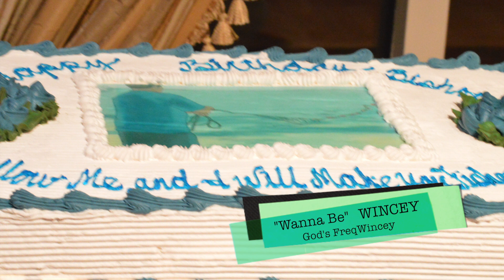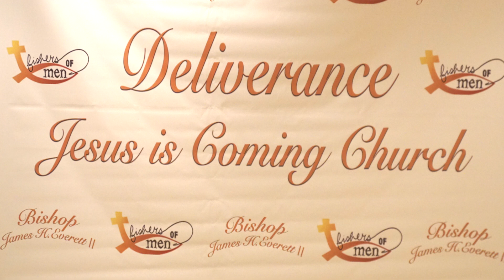Bishop James H. Everett II 2017 Birthday Celebration...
Deliverance Jesus IS Coming Church
815 Springfield Ave., Irvington, NJ
Wincey ... 'I Wanna Be'. God's FreqWincey
Marvin Sapp ... 'The Best in Me'
Hezekiah Walker ... 'Grateful'